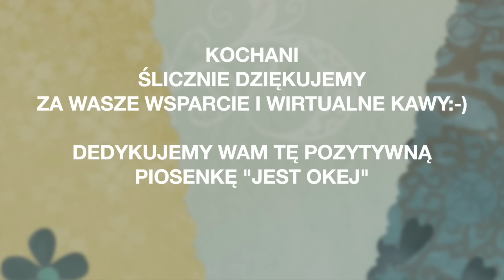Przed Posadzeniem Czosnku Niedźwiedziego Koniecznie Obrywamy Kilka Listków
Kochani, czosnek niedźwiedzi ma wspaniałe właściwości i dobrze jest go mieć w ogrodzie, jednak nie wszędzie dobrze się czuje. Znaleźliśmy miejsce w ogrodzie, gdzie może się to udać. Mamy nadzieję, że się przyjmie i rozmnoży, ponieważ kanapka z własnego chleba, z własnym masłem i posiekanym czosnkiem niedźwiedzim bardzo nam smakuje.

Dane konta: Kwantomed
KONTO: Santander Bank Polska
wpłata w PLN: 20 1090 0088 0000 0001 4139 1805